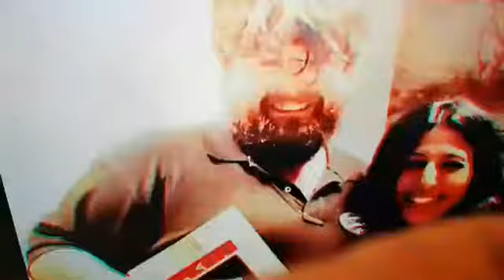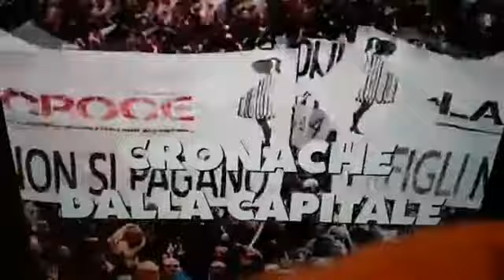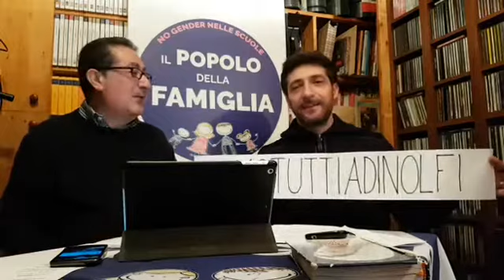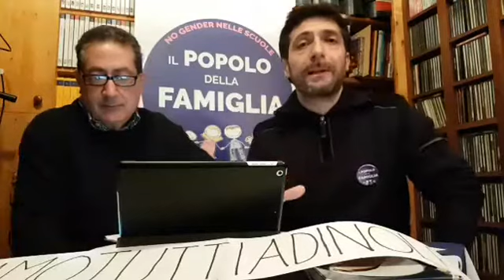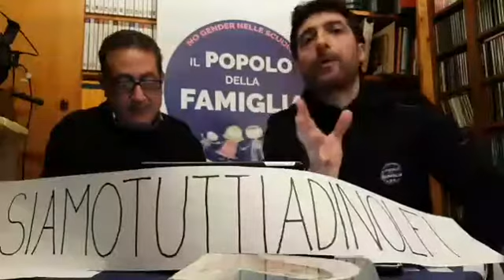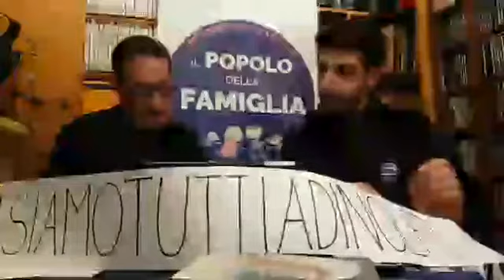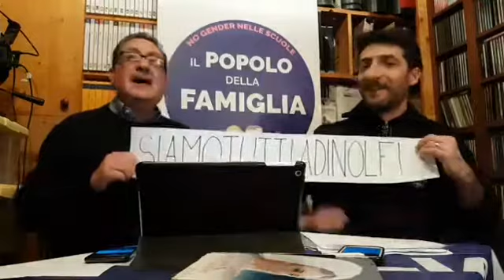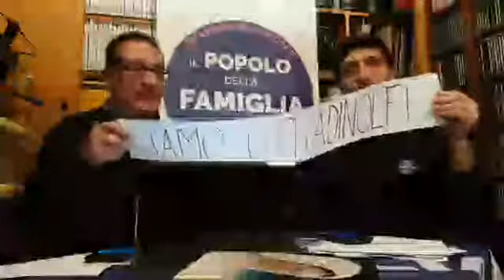Cronache dalla Capitale 16 Marzo 2017